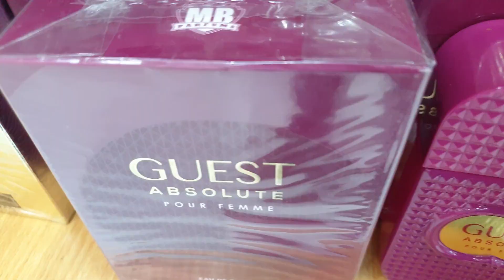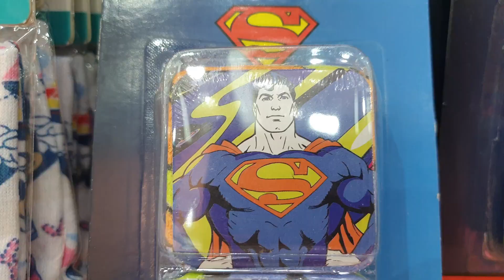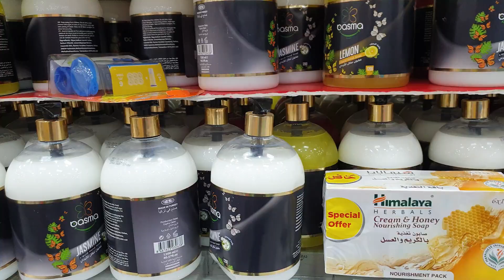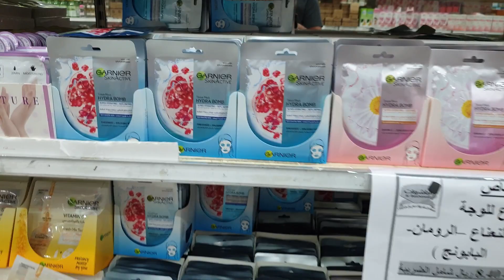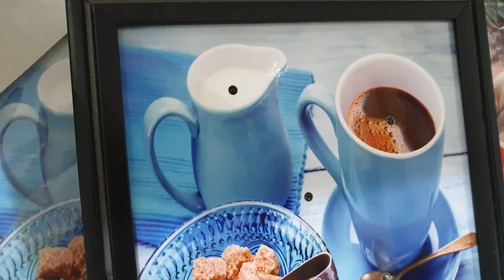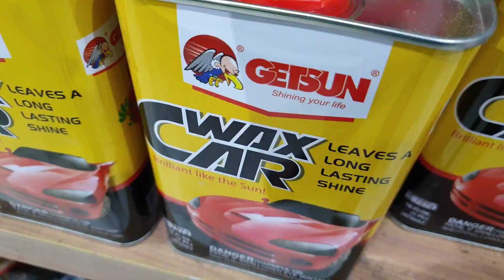AL BASHAWAT JEDDAH | 5 & 10 RIYAL SHOP